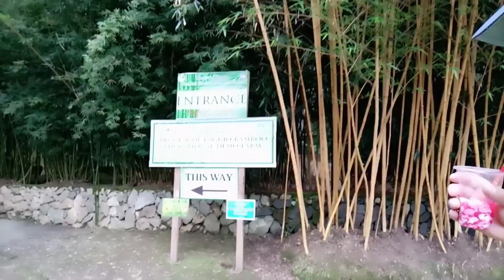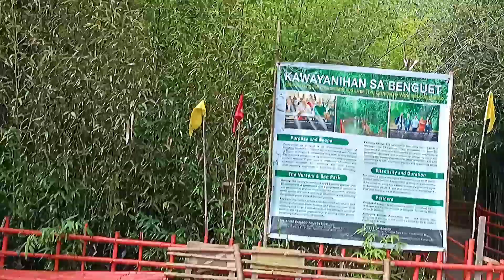BAMBOO ECO PARK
BAMBO ECO PARK, BAGUIO CITY LOCATED @ ST. FRANCIS XAVIER SEMINARY @KATARAKITV